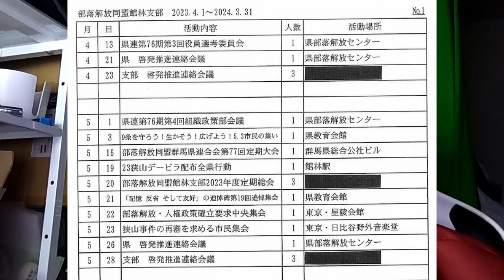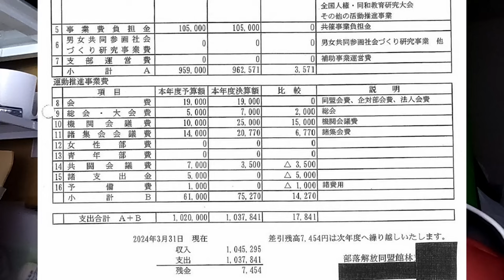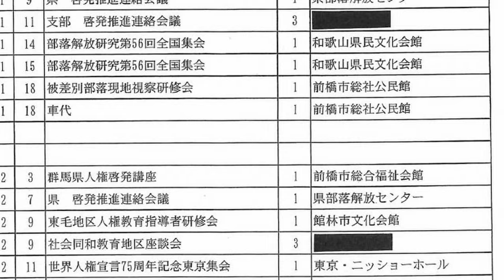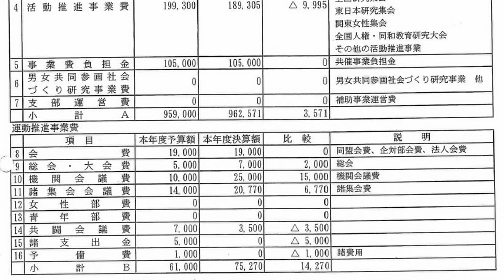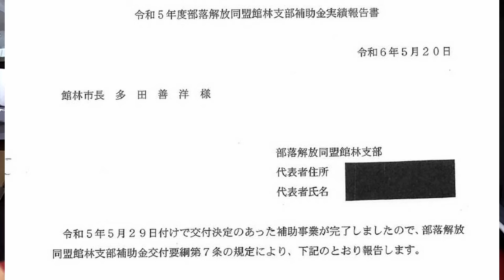館林市の解放同盟の補助金の使途は特定市民の集会とデモ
部落解放同盟館林支部補助金実績報告書
【送料込】神奈川県人権啓発センター 人ケンキーホルダー